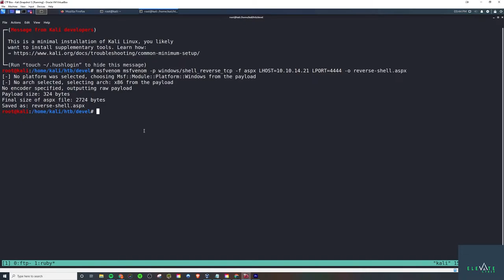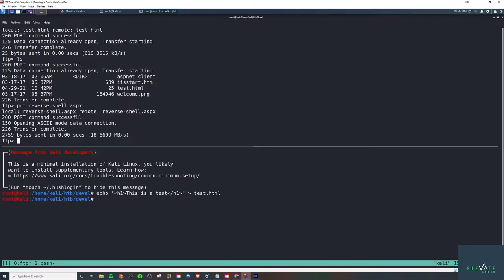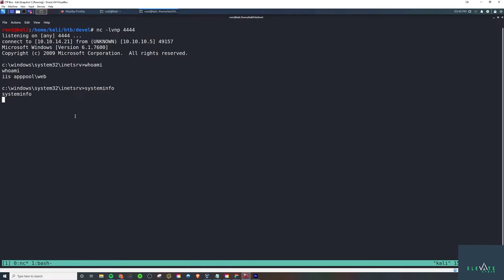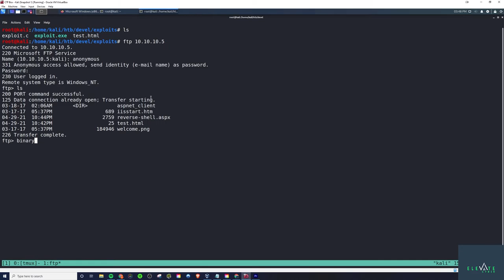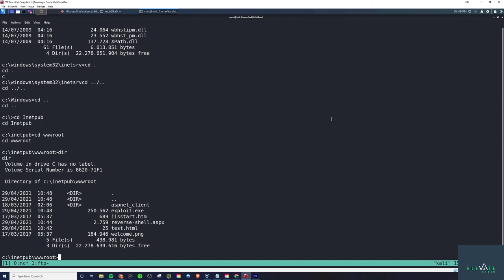Devel - HacktheBox Quick Walkthrough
A quick walkthrough of Devel from HacktheBox